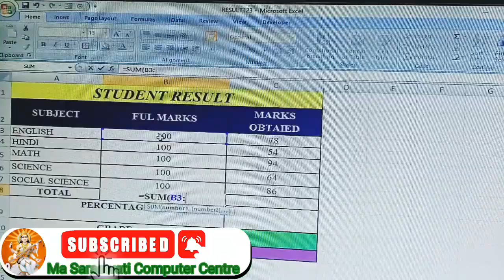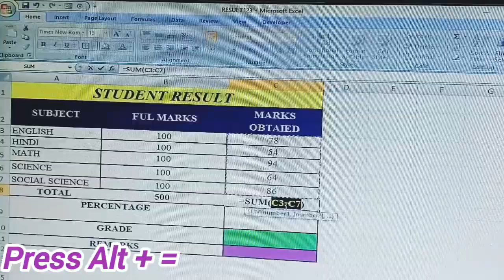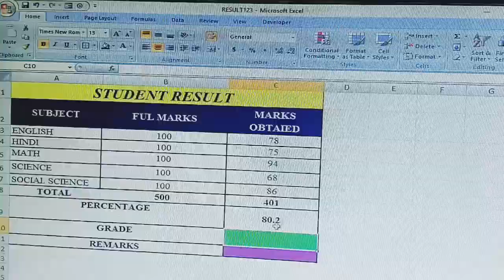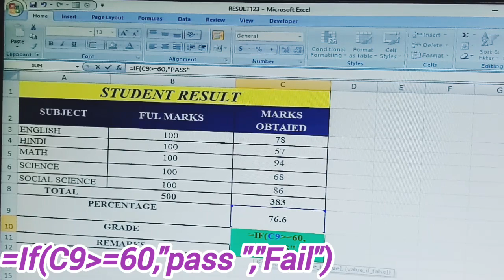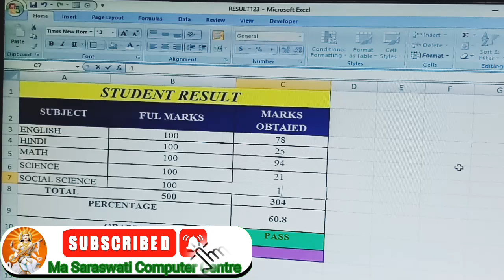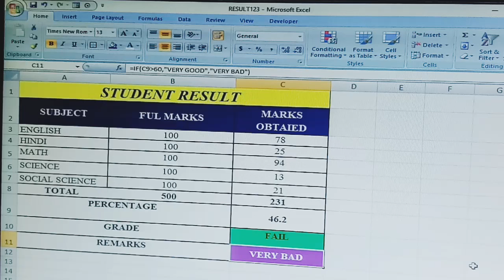How To Use Pass Or Fail Formula In Excel | Ms Excel Me Pass Or Fail Formula Kaise Lagaye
c++
How To Use Pass Or Fail Formula In Excel
Ms Excel Me Pass Or Fail Formula Kaise Lagaye
How To Use Pass/Faile Formula in Excel I Excel ma
pass Faile formula use kary
Mastering Pass Faii Formiuas in excel aimiijpiiiy Trour Data Analysis

How to use pass fail formulas in excel

Student Pass or Fail Formula in Excel
how to make a pass or fail formula in excel
how to do pass or fail in excel
how to add pass fail formula in excel
how to set up pass or fail in excel
pass or fail function in excel
how to create a pass fail formula in excel
How to Calculate AND Logical Function or Fail Subject Wise Usine IF
Fail pass formula in excel
Result Pass Fail in Excel I if use in excel
Pass-Fail Formula (Hindi)
use IF Statement to Calculate Pass or Fail Results in Excel
Add Pass Fail in remarks using formula excel
How to get pass and fail result in excel

Dca :-
Fundamental
Ms dos
Windows
Adca
Tally
Dtp